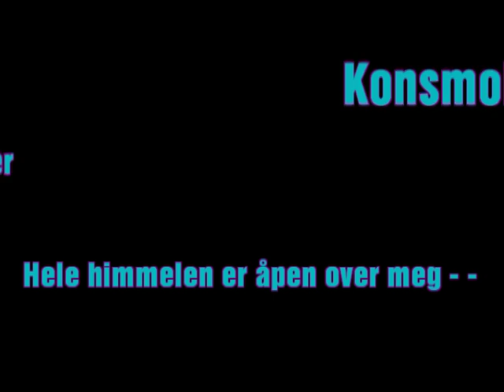Hele himmelen er åpen over meg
Konsmokameratene 2012 synger "Hele himmelen er åpen oveer meg"